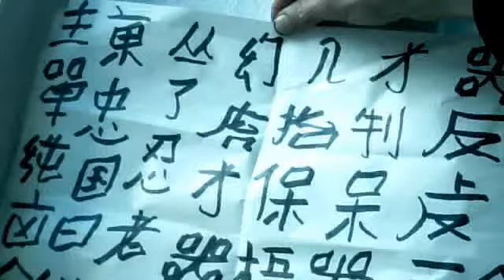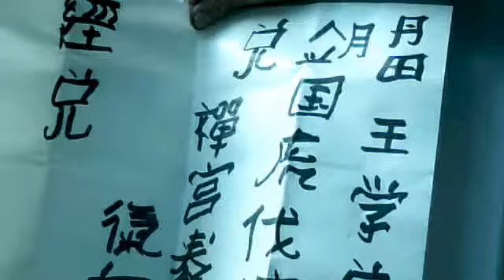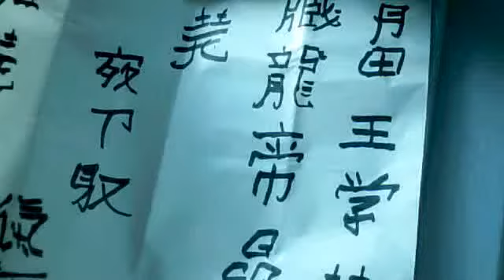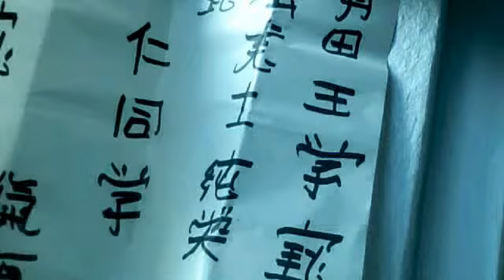blitzschrift der neun kung fu götter so gut es und so schnell es geht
es scheint die kallegraphie steht unter medialen druck es dominieren alister crowlys künste am rasnder der Tier und kinder Beobachtung mit früh begeisterter schnell überiluminierung trotzdem schreiben sie sich die zeichen korrekiert ab und sprechen sie jedes blatt hundertmal um den götter tragende odem zu entwickeln